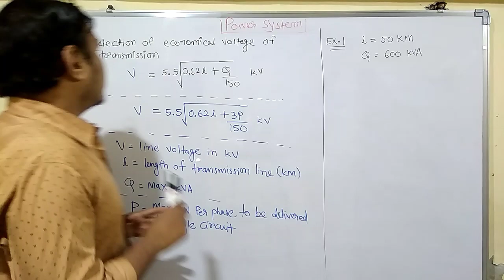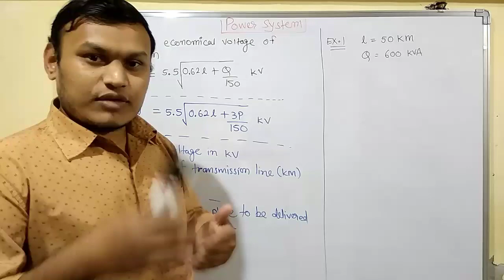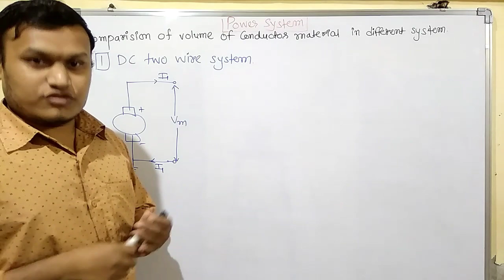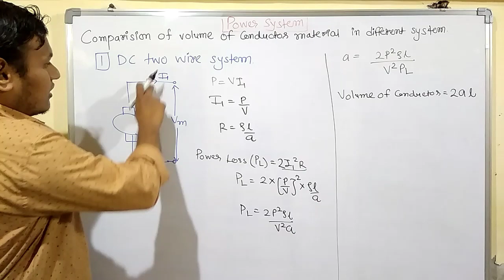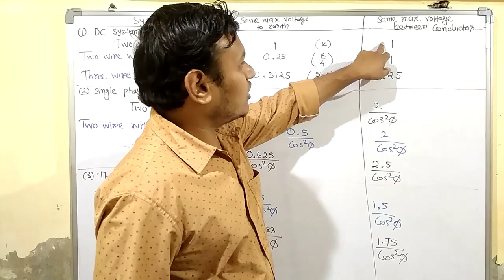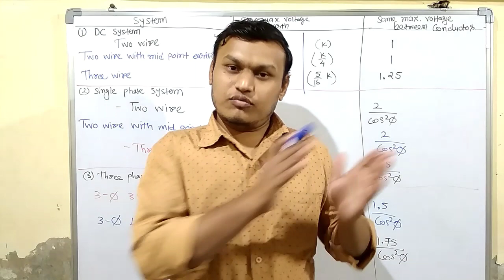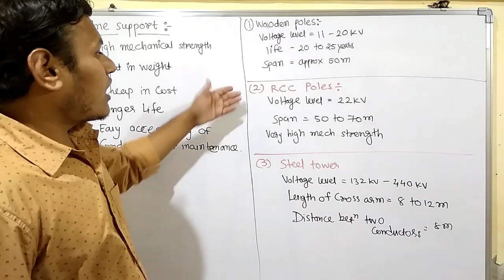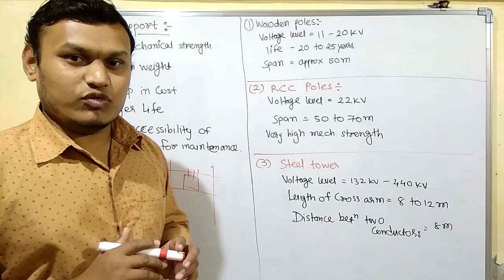Power System | Revision | Part-02